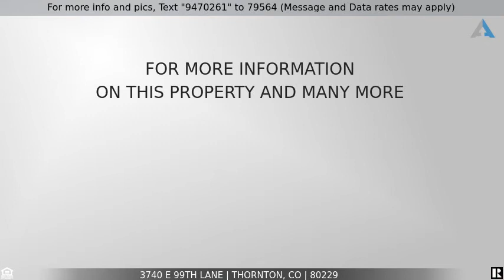Priced at $595,000 - 3740 E 99th Lane, Thornton, CO 80229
Renovated 4 bathroom house in Thornton, CO Hardwood floors throughout

Fully renovated inside and out . 2 Master Suites . 2 laundry rooms . Office with 2 built-in desks. Brazillian Cherry hardwood floors , solid Alder doors , door trims , window trims , and baseboards. Custom staircase . Marble, granite.and sandstone/Travertine tiles in Kitchen and baths . Custom Hunter Douglas window shades throughout . Hand plastered walls .
2 years old : roof ,gutter and downspouts , stucco siding , cedar siding , patios with clear roofs , extra thick and smooth finished cedar fence,  9-foot-wide custom steel gate, garage door, electric car charging in garage . Oversized 2-car garage with an extended room for storage. Mature fully landscaped and irrigated front and back yard with smart sprinkler system .
Main Floor : Living room , dining room , kitchen, office , laundry room in garage .
Second Floor : Master suite including walk-in closet + master bath , 2 beds, 1 bath, loft/family room .
Basement : master suite including 2 closet + master bath , crawl space for storage .
INCLUSION : 15 HUNTER DOUGLAS CUSTOM WINDOW SHADES ($22K VALUE ) GE French door fridge with bottom freezer in the garage , wood fired pizza oven with custom concrete tabletop and welded steel frame and all accessories for the oven , gas grill, charcoal grill, custom fire pit, storage shed in the back yard.
Buyer must assume the Solar lease agreement ,it is  $62.79 per month for average of 530 KWH/month and will be expire May 2037